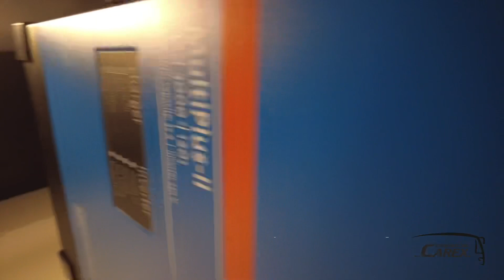Akrobatik im Hymer | Sonderumbau auf engsten Raum!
Der Sonderumbau im Hymer verwandelt das Reisemobil in einen wahren Akrobatik-Künstler auf engstem Raum. Trotz begrenzter Fläche bietet dieser Umbau maximale Funktionalität und Komfort – perfekt abgestimmt auf Ihre individuellen Bedürfnisse.

 Jedes Detail wurde sorgfältig geplant, um den vorhandenen Platz optimal zu nutzen, ohne dabei den Luxus oder die Bequemlichkeit zu opfern.

Dank cleverer Raumlösungen und multifunktionaler Ausstattung ermöglicht dieser Hymer-Umbau Bewegungsfreiheit und Flexibilität auf kleinstem Raum.

Klappbare Möbel, intelligente Stauraumsysteme und kompakte, aber hochwertige technische Ausstattungen sorgen dafür, dass der Umbau ebenso praktisch wie stilvoll ist.

Ob Sie auf Reisen sind oder einfach nur eine mobile und flexible Wohnlösung suchen, der Sonderumbau im Hymer bietet Ihnen den Komfort eines großen Reisemobils auf minimalem Raum – ganz ohne Kompromisse.

Fazit: Der "Akrobatik-Umbau" im Hymer zeigt, wie man selbst in begrenztem Raum höchste Funktionalität und Komfort vereinen kann.

Ideal für alle, die das Beste aus jedem Quadratmeter herausholen möchten!

🚐 CAREX Reisemobiltechnik 🚐

Autarke Lösungen verbunden mit innovativer Technologie von Victron Energy.
Wir bieten Ihnen Autarkie in einer perfekten Einbauqualität.

Sie fahren ein Wohnmobil und möchten es Ihren Bedürfnissen anpassen? Dann sind Sie bei uns an der richtigen Adresse !

Die Firma CAREX mit dem Firmensitz in Castrop-Rauxel, ist ein qualifizierter Fachbetrieb für Reisemobiltechnik.

Für weitere Informationen sowie Beratungen stehen wir Ihnen gerne zur Verfügung:

44581, Castrop-Rauxel
Telefon: 02305/6995032